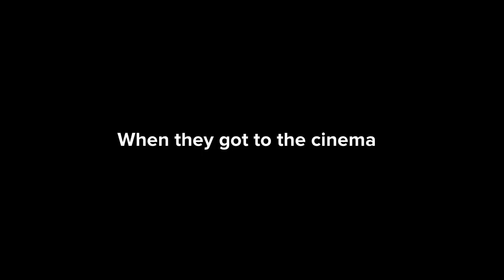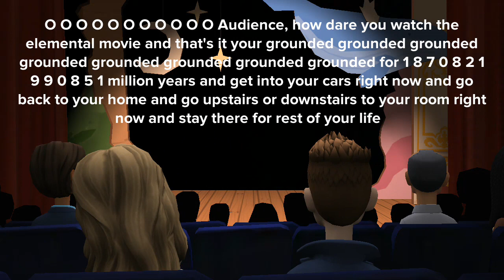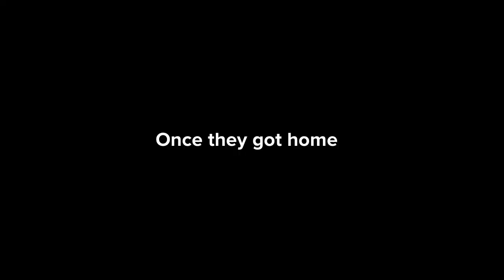Kinsley misbehaves at elemental movie/grounded